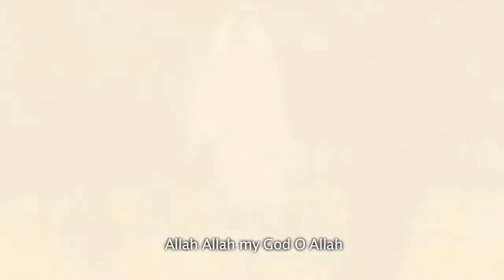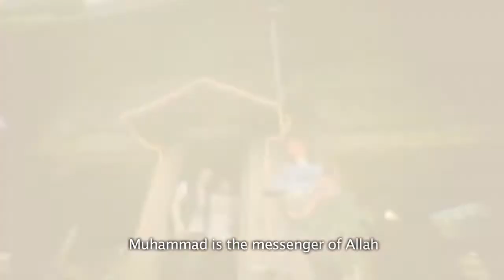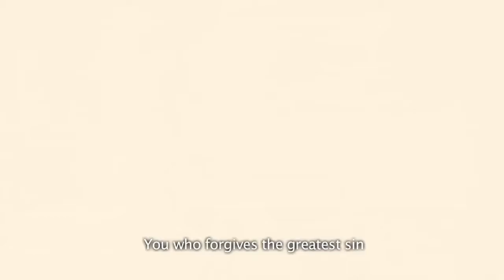Ahmed bukhatir la ilaha illallah Nasheed in version of High Definition.